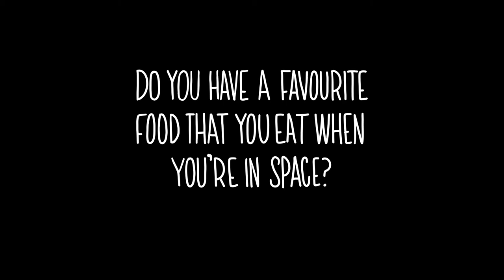A Few Things About Drew Feustel, PhD’95, NASA Astronaut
On April 6, Queen’s will host a live Q&A with NASA Astronaut Drew Feustel, PhD’95 (Geological Sciences), while he is aboard the International Space Station. Drew launches on a six-month mission March 21. He’ll first serve as Flight Engineer before taking over as Commander.